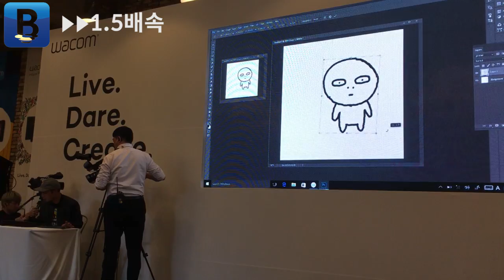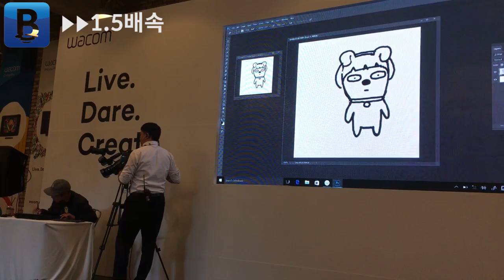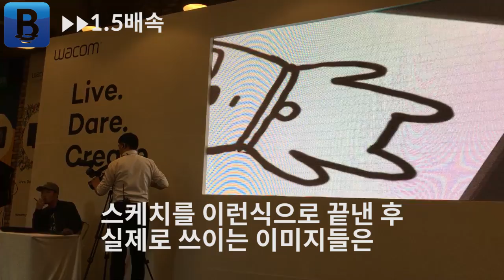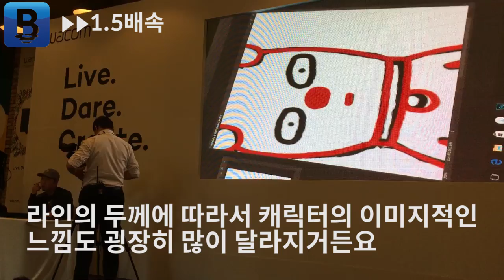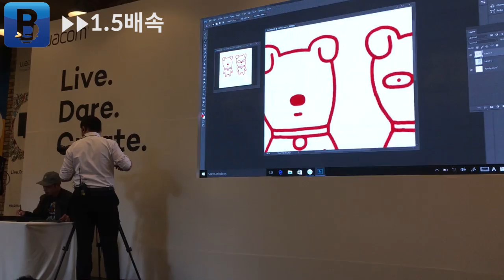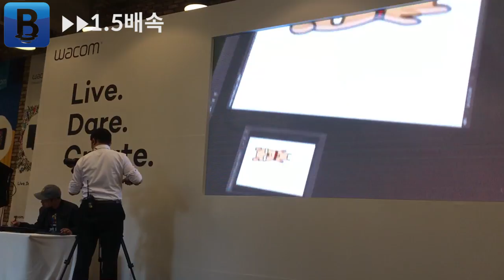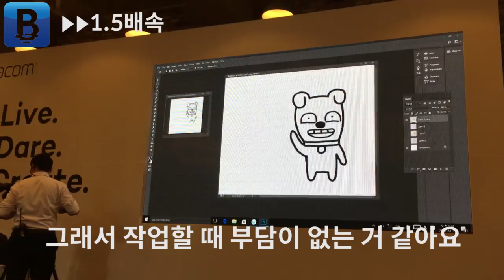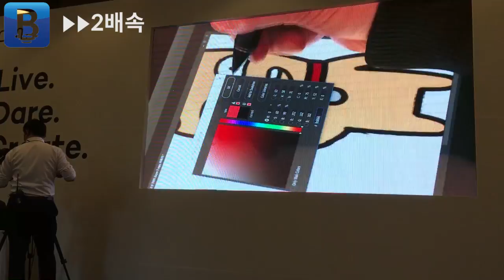카카오프렌즈의 아버지 '호조', 캐릭터 디자인을 말하다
'믿고 보는' IT 전문 언론사 블로터의 유튜브 채널입니다. 2017 와콤 신제품 쇼케이스 - 카카오프렌즈 디자이너 '호조'의 캐릭터 디자인 노하우 강연